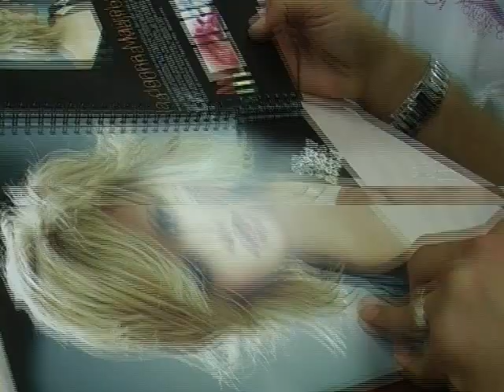Paolo Ottoboni Club -Modella Elisabetta-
Conclusione e messa in pratica del corso della L'Oreal per i migliori saloni sotto la guida del bravissimo stilista Paolo Ottoboni. Vere e proprie trasformazioni delle modelle e modelli scelti per l'occasione grazie alla collaborazione di diverse parrucchiere e parrucchieri che hanno studiato taglio, colore, acconciatura e trucco sotto la guida di un unico maestro e della consulente L'Oreal che consigliava i prodotti giusti per ogni tipo di capello. Occasione perfetta per sentirsi fotomodelle per un giorno anche grazie al servizio fotografico realizzato dalla titolare della Be Nice, Silvia Bernazza, con la collaborazione del fotografo professionista Sergio Lautizer.